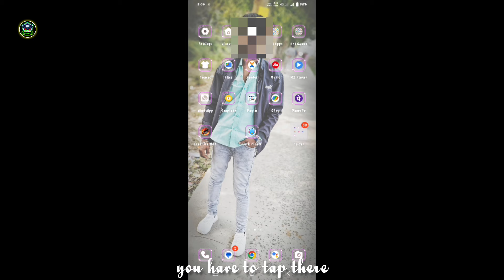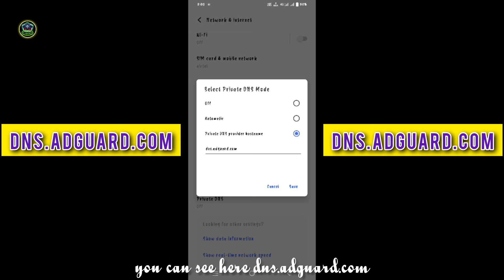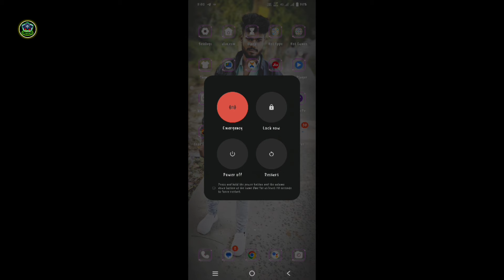Free fire Error:File Corrupted Retry? Problem Solved|free fire login problem|ff Error File corrupted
In this video, You'll Know About "How to Fix Free Fire File Corrupted Retry Error in Emulator Smartgaga, Bluestacks, LdPLayer, MemuPlay"

NATIONALITY ⚡ 🇮🇳 INDIAN 🇮🇳 DEVICE ⚡Vivo 6GB RAM 128 GB ROM 🌐

1.Garena Free Fire Indonesia Live
2.Garena Free Fire Brazil Live
3.Garena Free Fire Brasil Live
4.Garena Free Fire India Live
5.Garena Free Fire Singapore Live
6.Garena Free Fire Thailand LiveLive

File corrupted retry error problem fixed after free fire's new update
File corrupted retry error problem solved in any free fire low pc emulator
If you open free fire in any emulator, after displaying garena logo, you'll get free fire file corrupted retry error, then this video is for you. In this video, I'll show you how you can solve free fire file corrupted retry error problem. You can use this same process for bluestacks, bluestacks 5, ldplayer emulator, smartgaga emulator, memuplay emulator, nox player emulator, and other emulators.

Video Covers the Following Topics:

Error file corrupted retry in free fire problem solve

error file crroupted retry in free fire max 2023||HOW TO ERRORS FILE CRROUPTED RETRY?

CREDITS: File Corrupted Retry Error Problem Solved in All Emulators 2023